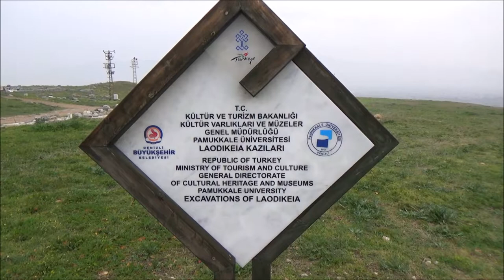Laodicea on the Lycus, Eskihisar, Denizli Province, Turkey, Asia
Laodicea on the Lycus was an ancient city built on the river Lycus. It was located in the Hellenistic regions of Caria and Lydia, which later became the Roman Province of Phrygia Pacatiana. It is now situated near the modern city of Denizli. It contained one of the Seven churches of Asia mentioned in the Book of Revelation. Laodicea is situated on the long spur of a hill between the narrow valleys of the small rivers Asopus and Caprus, which discharge their waters into the Lycus. The town was originally called Diospolis, "City of Zeus", and afterwards Rhodas. Laodicea, the building of which is ascribed to Antiochus II Theos in 261-253 BC in honor of his wife Laodice, was probably founded on the site of the older town. It was approximately 17 kilometres west of Colossae, and 10 kilometres south of Hierapolis. It was approximately 160 kilometres east of Ephesus and, according to Strabo, it was on a major road. It was in Phrygia, although some ancient authors place Laodicea in differing provincial territories not surprising because the precise limits of these territories were both ill defined and inconstant; for example, Ptolemy and Philostratus call it a town of Caria, while Stephanus of Byzantium describes it as belonging to Lydia. At first, Laodicea was not a place of much importance, but it soon acquired a high degree of prosperity. In 220 BC, Achaeus was its king. In 188 BC, the city passed to the Kingdom of Pergamon, and after 133 BC it fell under Roman control. It suffered greatly during the Mithridatic Wars but quickly recovered under the dominion of Rome. Towards the end of the Roman Republic and under the first emperors, Laodicea, benefiting from its advantageous position on a trade route, became one of the most important and flourishing commercial cities of Asia Minor, in which large money transactions and an extensive trade in black wool were carried on. The area often suffered from earthquakes, especially from the great shock that occurred in the reign of Nero (60 AD) in which the town was completely destroyed. But the inhabitants declined imperial assistance to rebuild the city and restored it from their own means. The wealth of its inhabitants created among them a taste for the arts of the Greeks, as is manifest from its ruins, and that it contributed to the advancement of science and literature is attested by the names of the sceptics Antiochus and Theiodas, the successors of Aenesidemus and by the existence of a great medical school. Its wealthy citizens embellished Laodicea with beautiful monuments. One of the chief of these citizens, Polemon, became King of Armenian Pontus and of the coast round Trebizond. The city minted its own coins, the inscriptions of which show evidence of the worship of Zeus, Æsculapius, Apollo, and the emperors. The area often suffered from earthquakes, especially from the great shock that occurred in the reign of Nero (60 AD) in which the town was completely destroyed. But the inhabitants declined imperial assistance to rebuild the city and restored it from their own means. The wealth of its inhabitants created among them a taste for the arts of the Greeks, as is manifest from its ruins, and that it contributed to the advancement of science and literature is attested by the names of the sceptics Antiochus and Theiodas, the successors of Aenesidemus and by the existence of a great medical school Its wealthy citizens embellished Laodicea with beautiful monuments. One of the chief of these citizens, Polemon, became King of Armenian Pontus and of the coast round Trebizond. The city minted its own coins, the inscriptions of which show evidence of the worship of Zeus, Æsculapius, Apollo, and the emperors. Antiochus the Great transported 2,000 Jewish families to Phrygia from Babylonia. Many of Laodicea's inhabitants were Jews, and Cicero records that Flaccus confiscated the considerable sum of 9 kilograms (20 lb) of gold which was being sent annually to Jerusalem for the Temple. The martyrdom of Lulianos and Paphos is believed to have happened here. The Byzantine writers often mention Laodicea, especially in the time of the Comneni. In 1119, Emperor John the Beautiful and his lead military aid John Axuch captured Laodicea from the Seljuk Turks in the first major military victory of his reign. It was fortified by the emperor Manuel I Comnenus. In 1206–1230, it was ruled by Manuel Maurozomes. The city was destroyed during the invasions of the Turks and Mongols.